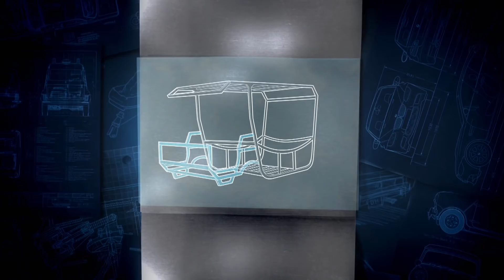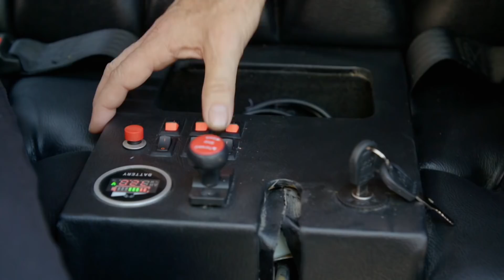¡Antiguo pero innovador! Hacen un carruaje fúnebre eléctrico | Mexicánicos | Discovery Turbo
Martín Vaca logra fusionar lo clásico con lo innovador en una carroza fúnebre sin comparación.